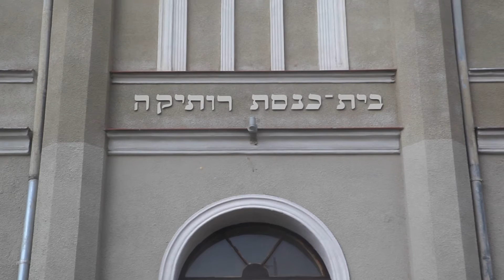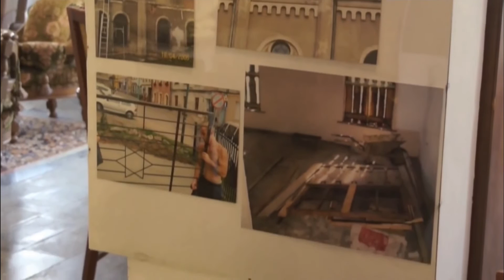Synagogue in Dzierżoniów, Poland